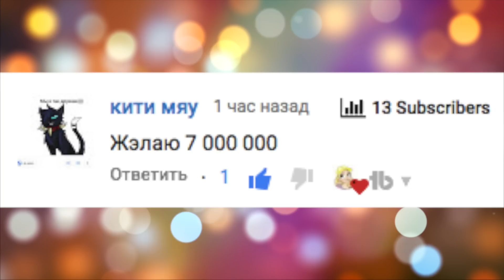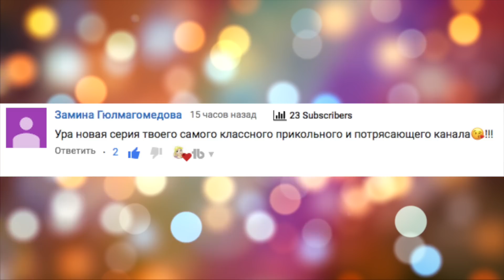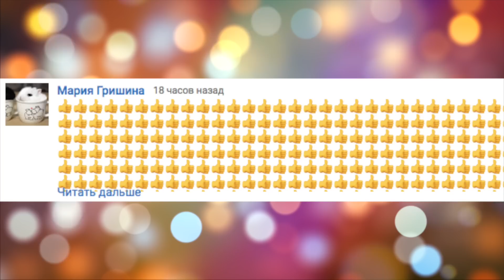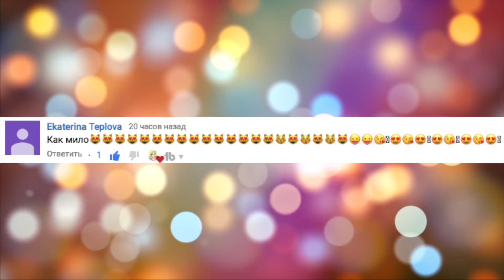зимние вещи и аксессуары для кукол лол LOL DIY HAND MADE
Поделки из лёгкого пластилина своими руками и не только. Зимние вещи для кукол лол из лёгкого пластилина. Деревянные санки своими руками для кукол лол. LOL DIY HAND MADE зимние вещи: Как это сделать.